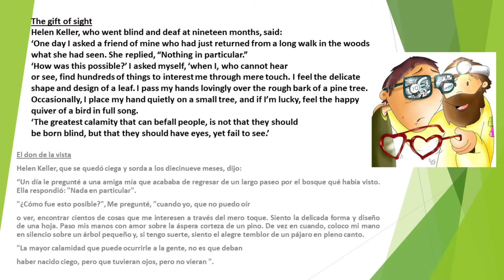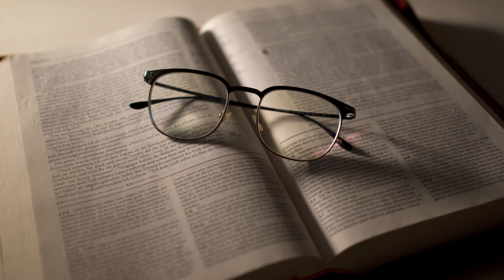Domingo 30 Tiempo Ordinario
El don de la vista

Helen Keller, que se quedó ciega y sorda a los diecinueve meses, dijo:
“Un día le pregunté a una amiga mía que acababa de regresar de un largo paseo por el bosque qué había visto. Ella respondió: "Nada en particular".
"¿Cómo fue esto posible?", Me pregunté, "cuando yo, que no puedo oír o ver, encontrar cientos de cosas que me interesen a través del mero toque. Siento la delicada forma y diseño de una hoja. Paso mis manos con amor sobre la áspera corteza de un pino. De vez en cuando, coloco mi mano en silencio sobre un árbol pequeño y, si tengo suerte, siento el alegre temblor de un pájaro en pleno canto.
"La mayor calamidad que puede ocurrirle a la gente, no es que deban
haber nacido ciego, pero que tuvieran ojos, pero no vieran ".

00:00 Introducción
00:56 Proclamación del Evangelio
02:27 Reflexión